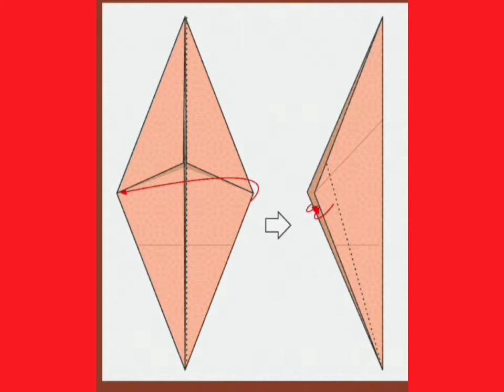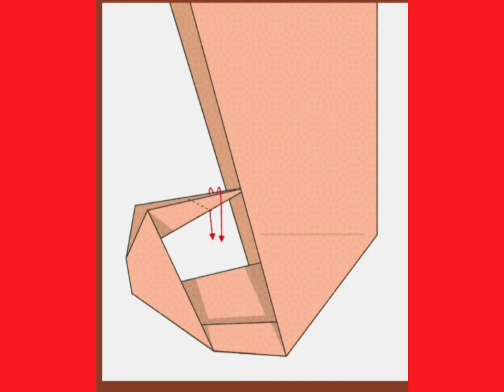Como hacer un animal origami - Paso a Paso fácil